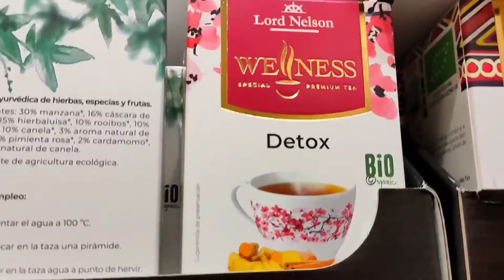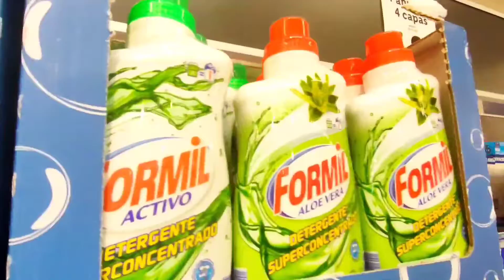Novedades de Lidl, vol 2 de junio 2021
os traemos la segunda parte de las novedades del lidl.